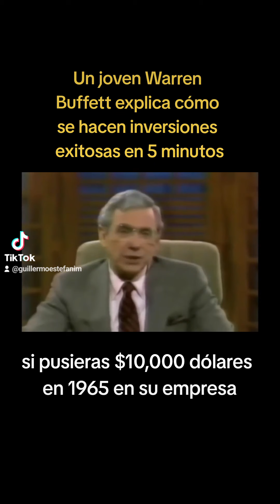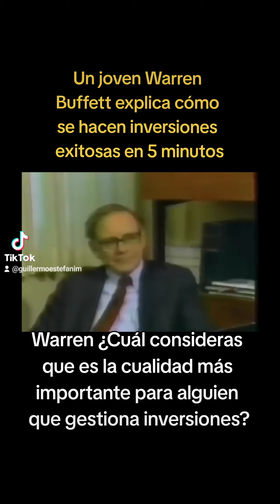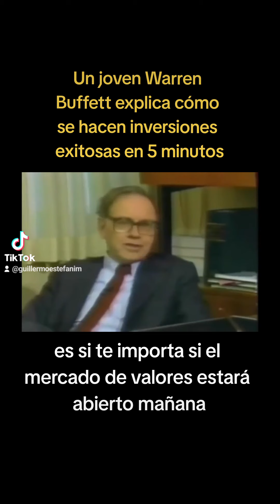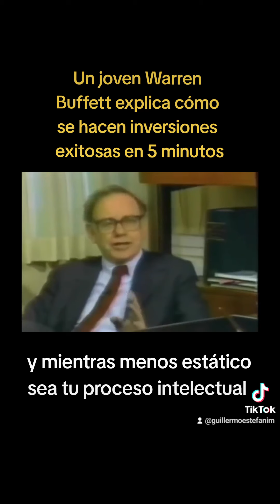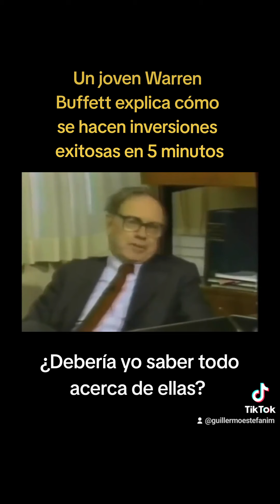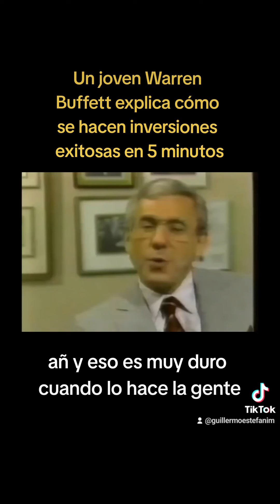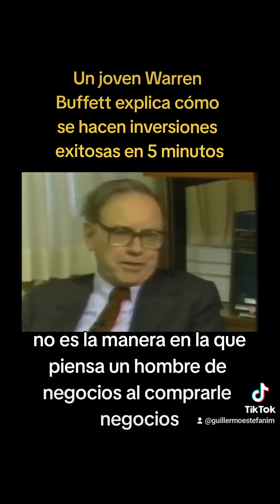La primera entrevista de Warren Buffett (el Oráculo de Omaha) en televisión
La primera entrevista de Warren Buffett en televisión explicando cómo funciona la inversión por valor en 5 minutos